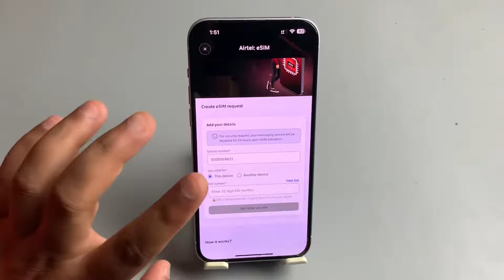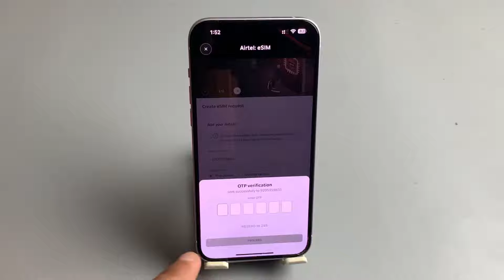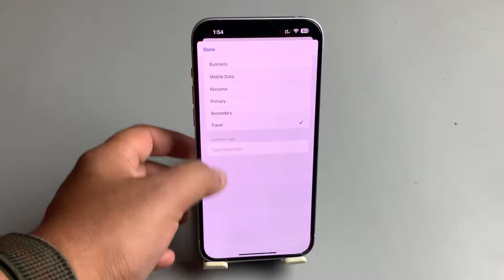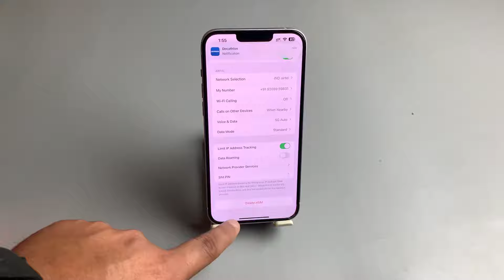Convert Airtel Physical SIM to eSIM from Home within 2min | Airtel eSIM Process | Airtel eSIM 5G